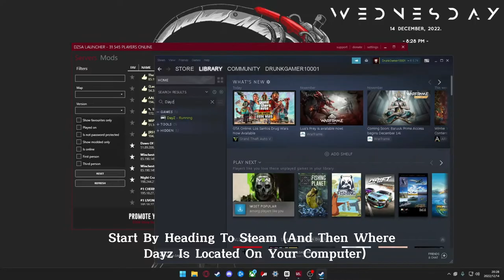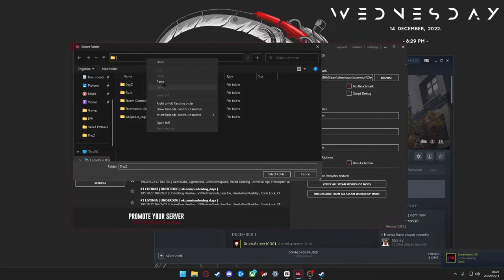How to fix "DayZ Could Not Find Executable" - DZSA launcher (easy fix)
In the video I will be showing you how to fix DZSA launcher's well known problem, its this: "DayZ Could Not Find Executable", Although it is pretty easy to fix.

The song I used: Lo-Fi Type Beat - "Rain"